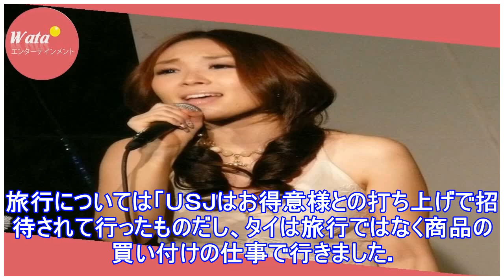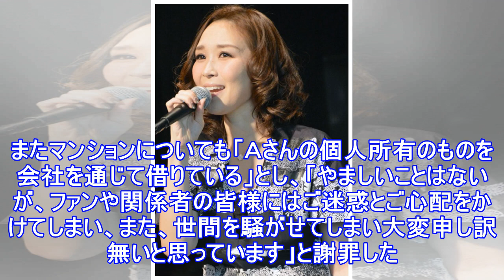元愛内里菜 不倫疑惑報道に「バイキング」で反論